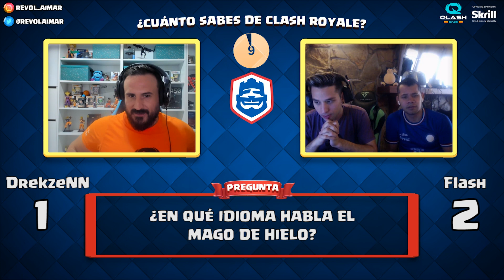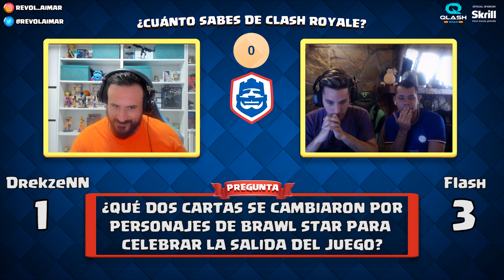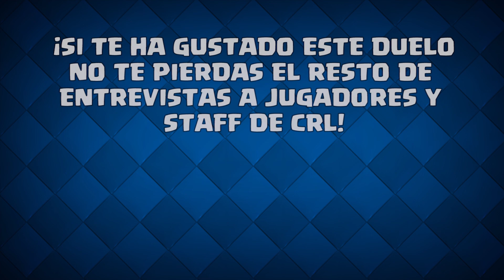¿QUIÉN SABE MÁS DE CLASH ROYALE? DREKZENN VS FLASH | QUIZ CRL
🏆¿QUIÉN SABE MÁS DE CLASH ROYALE?🏆
▶Drekzenn vs Flash
▶️Drekzenn:

💗Para poder realizar tus donaciones al canal

⚔️Clanes RevolAimar Únete a la familia⚔️
🏆Copas🏆
RevolAimar YT        🏆5200+
RevolAimar YT 1     🏆4900+

🔴 Comunidad de REVOLAIMAR🔴 (Para estar atento de todos los directos,sorteos,vídeos..etc)

➥➥DONDE DESCARGARLO➥➥
►iOS Games (iPhone - iPad - iPod Touch) : ➥App Store : ClashRoyale